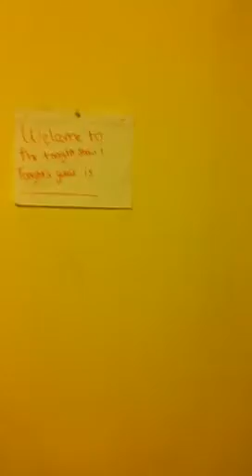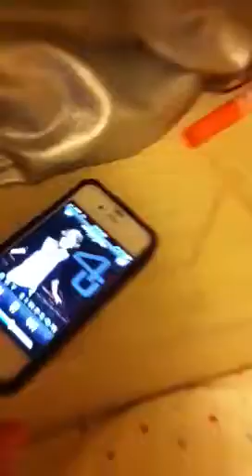Halloween Video- Mr. Pumpkin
MAYBE I DON'T WANNA BE A PART OF HALLOWEEN.! ahahahah mr pump